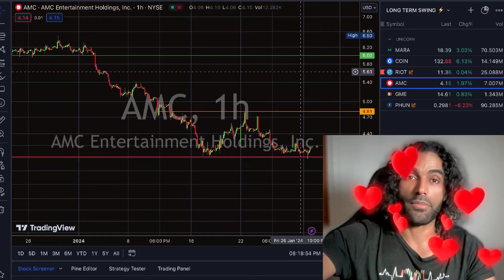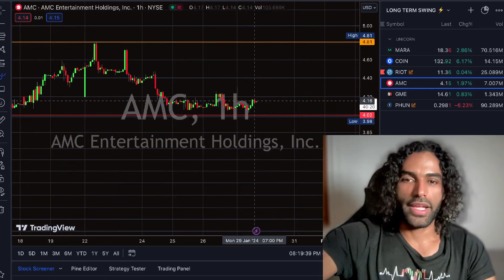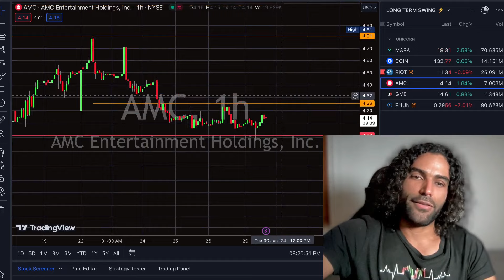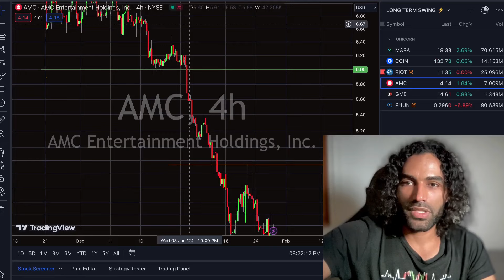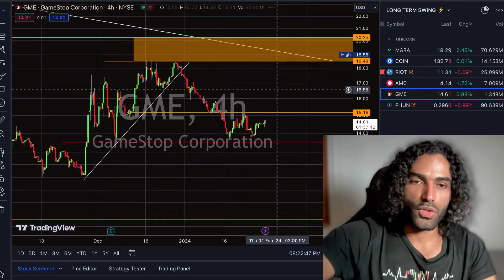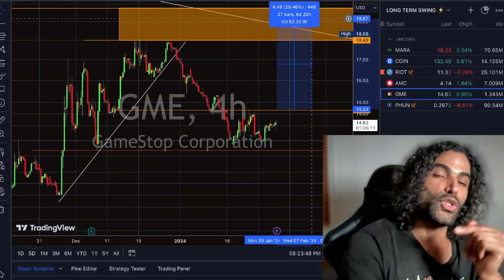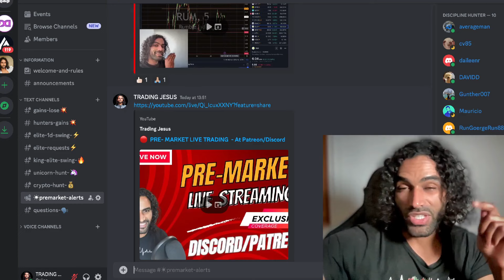AMC GME - IT'S HAPPENING THIS WEEK ? HURRY UP📈😳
1 level to Break .